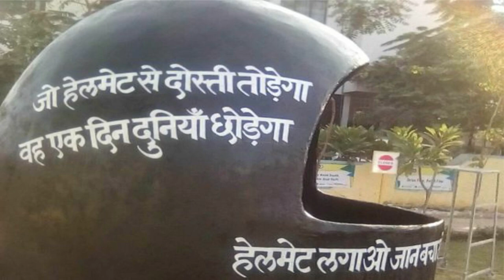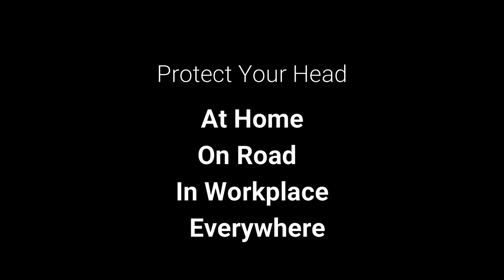World Head Injury Day 2021 - A Message from Dr. Arun Saroha, Neurosurgeon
The world is observing `World Head Injury Awareness Day' on 20th March 2021. On this occasion, Dr Arun Saroha has sent this message to all the people to `Mind Their Head' and prevent injury to the brain while they are on the road, in home, at work or any other place. The recovery after head injury can be really long and traumatic. Always wear Helmet while riding a two wheeler and wear seat belt when riding a four wheeler.
Tongue in Cheek - It won't harm you if you wear a helmet even while at home because it will protect you from flying kitchen utensils during fights with your spouse.